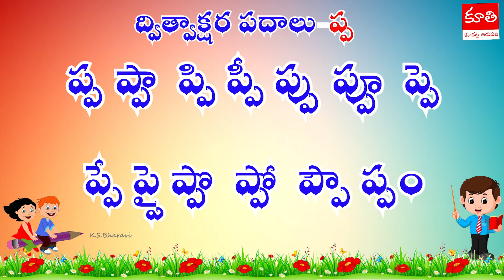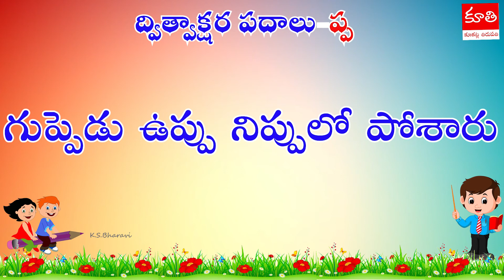ద్విత్వాక్షర పదాలు- "ప్ప" : కూకట్ల తిరుపతి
తెలుగు మూలాల్లోకి వెళదాం